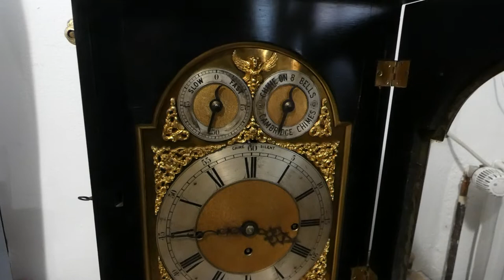2A213 English clock - 8 Bells